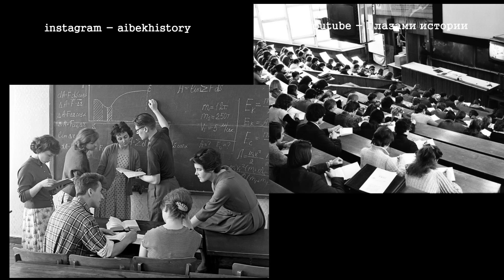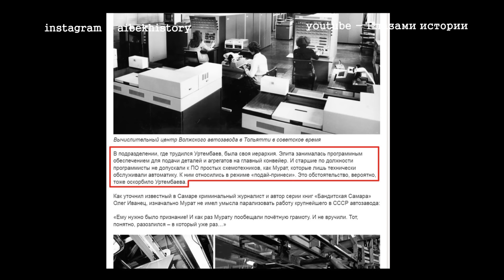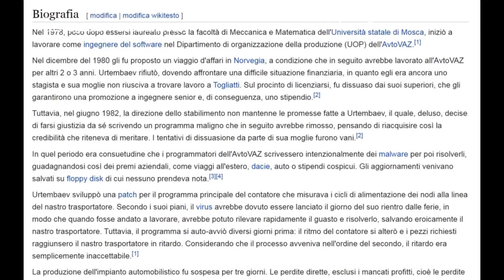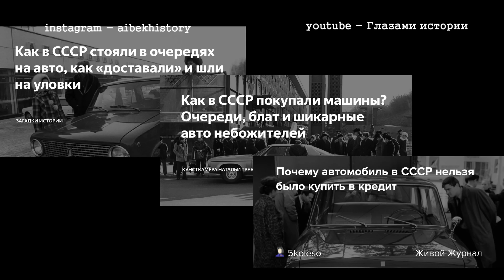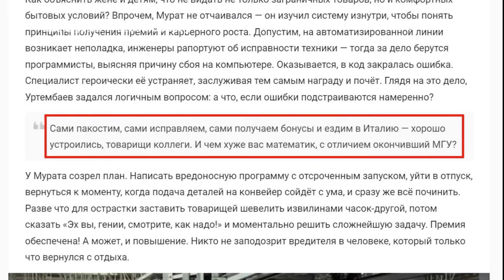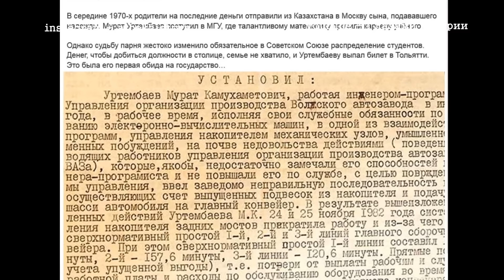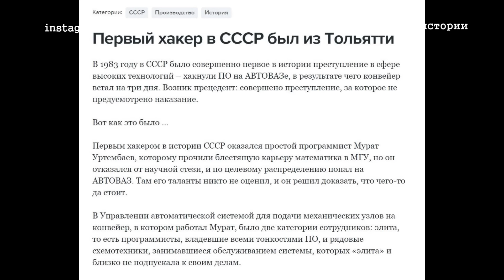Казах о котором молчали в СССР Отомстил за оскорбления и обман Первый хакер СССР Мурат Уртембаев